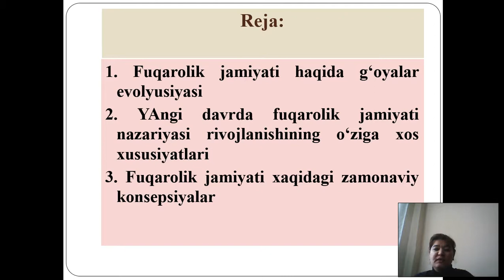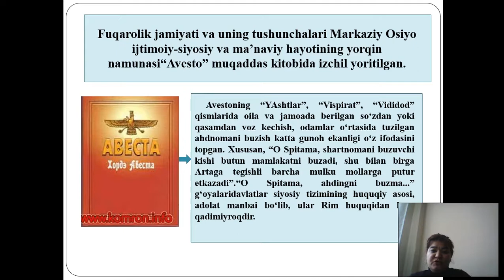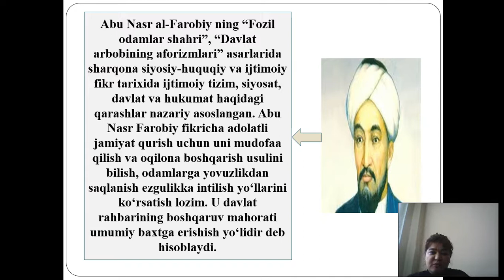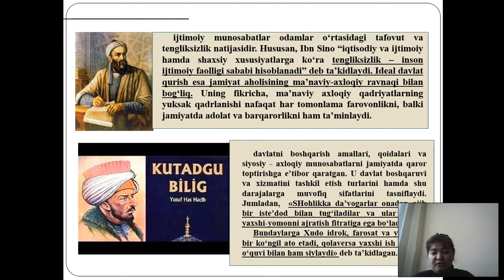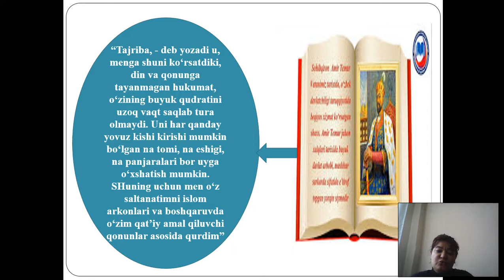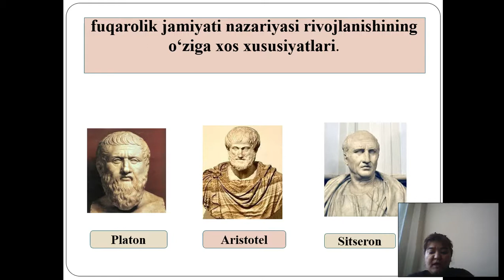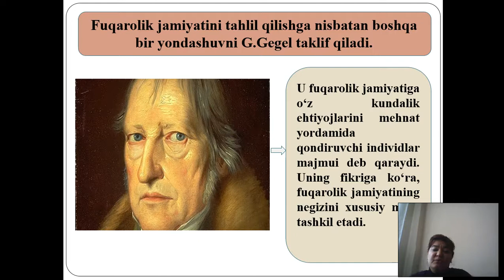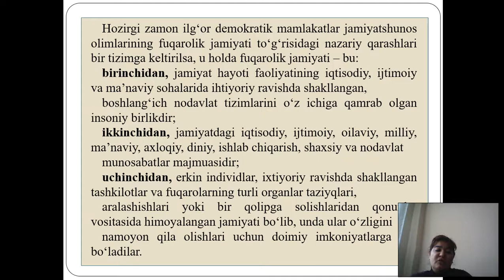Mavzu: Fuqorolik jamiyati g'oyalari evalyusiyasi.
Kafedra: Gumanitar fanlar
Fan       : Fuqarolik jamiyati
Muallif :Karimova M.